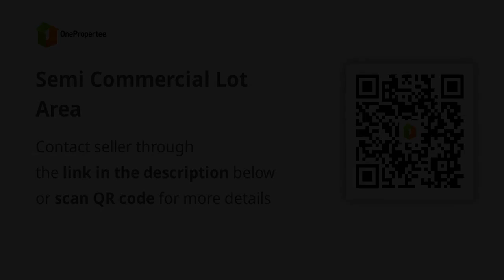Semi Commercial Lot Area